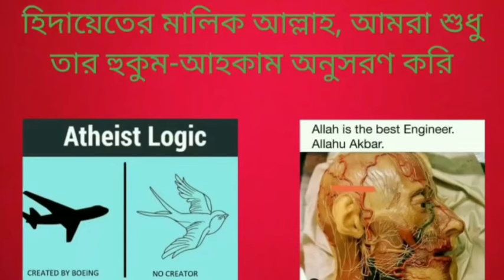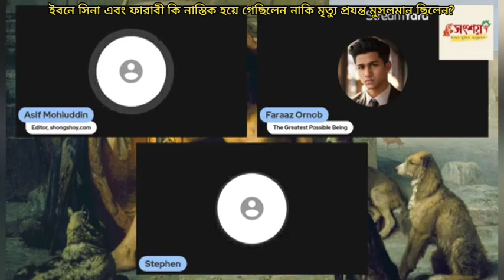ইবনে সিনা এবং ফারাবী কি নাস্তিক হয়ে গেছিলেন নাকি মৃত্যু প্রযন্ত মুসলমান ছিলেন?